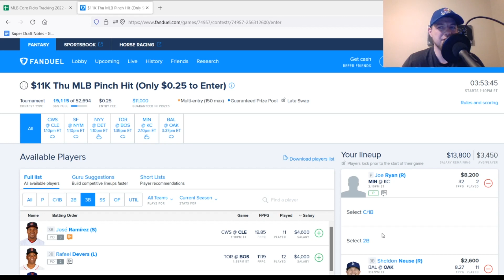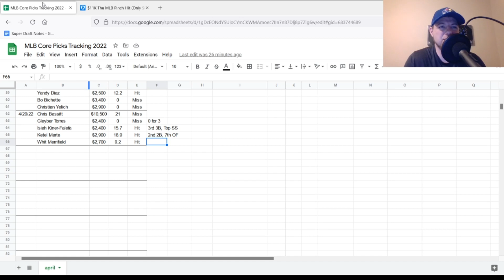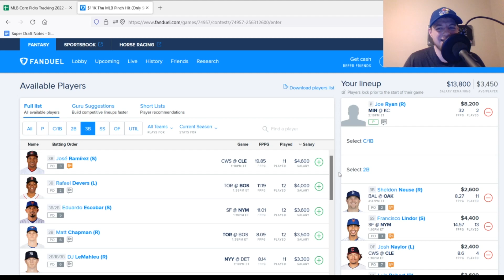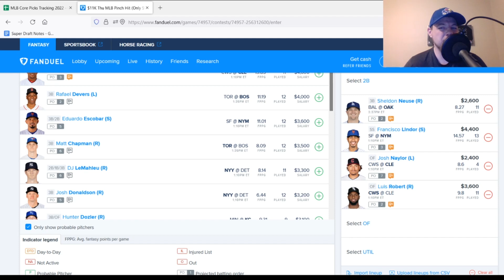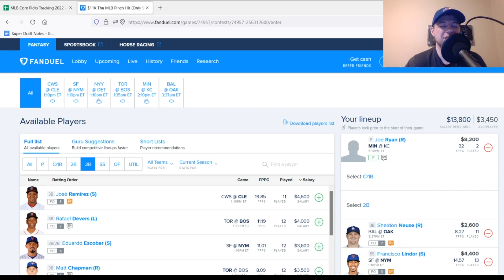MLB DFS Picks 4/21/22, Top 5 Plays on FanDuel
Intro 0:00
Recap 0:20
Core Picks 1:32
Top GPP Stacks 4:03
Closing 5:10

Stacksapp.io